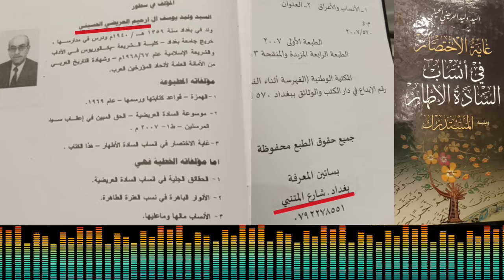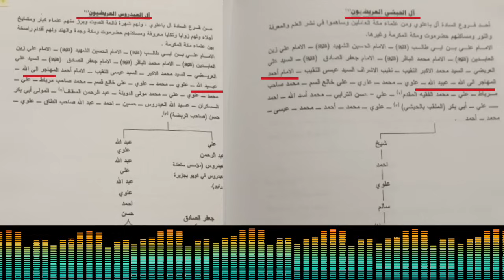Kado Untuk KH. Imaduddin & Gus Azil Jazuli!! Kitab Ini Tidak Ada Pdf Nya..!!